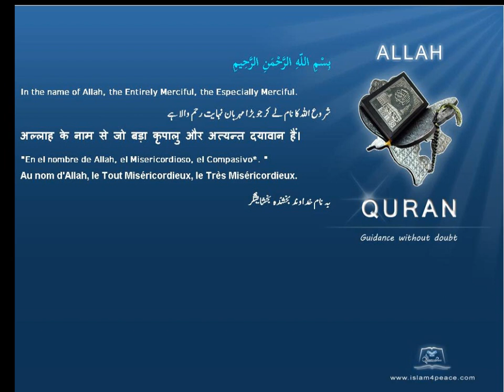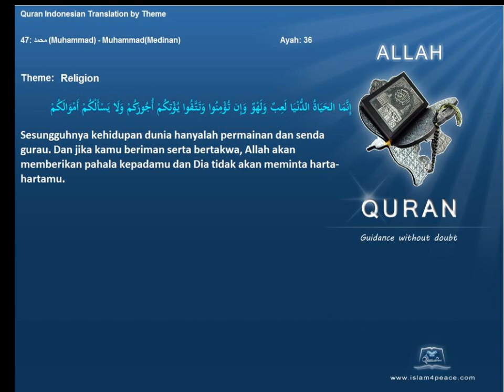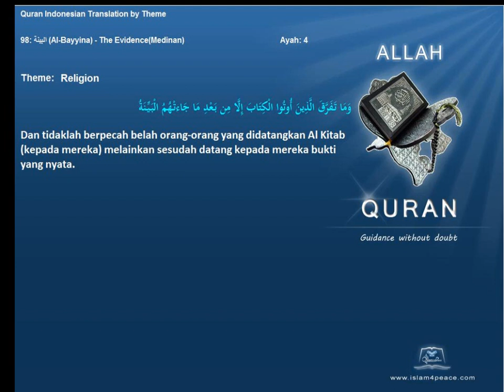Quran by Theme Indonesian Religion Islam4Peace com